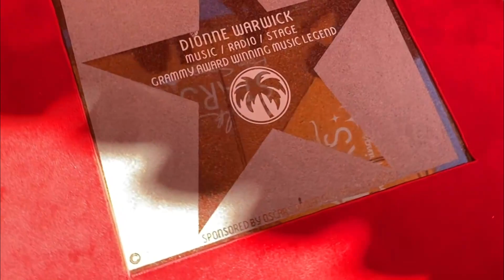DIONNE WARWICK Receives A Star On The Palm Springs Walk Of Stars!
Today was declared Dionne Warwick Day in Palm Springs as she received a star on the Palm Springs Walk Of The Stars.